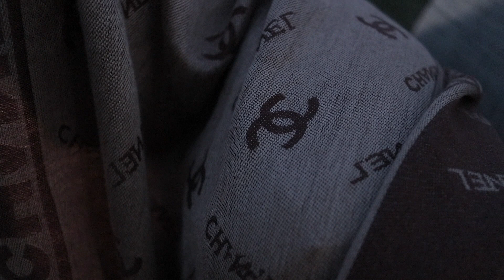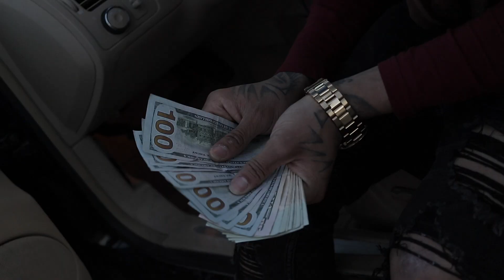Castle Ontario | Momma's Baby (shot by Crypto Kali)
Follow CK Films@

DONT FORGET TO TURN ON THAT BELL ✅